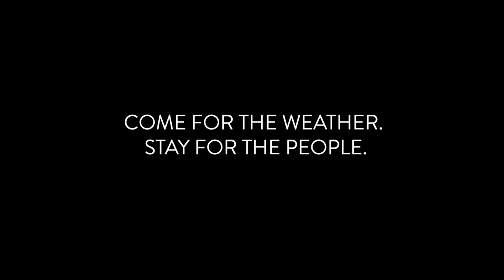"Layering Up" - Winter at Biola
The coolest thing about winter in Southern California...

Learn more about Biola University, ranked among the top colleges for best weather and friendliest students. Apply now!